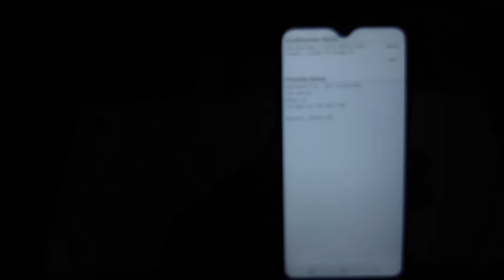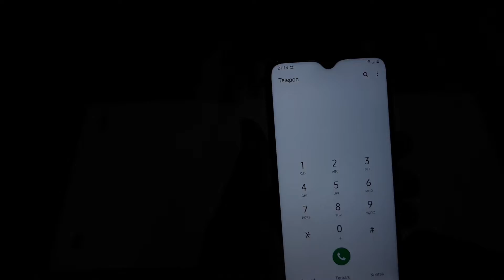211. Samsung A10 2/32 - Luhnyshop Pekalongan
Eks garansi resmi samsung
No minus
Transaksi bisa via tokped/Shopee/Bukalapak

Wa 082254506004